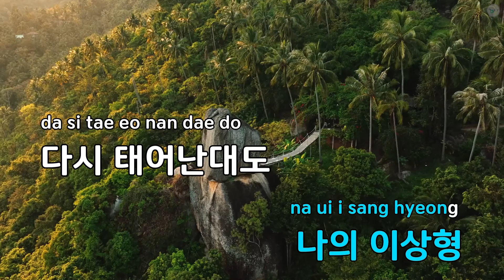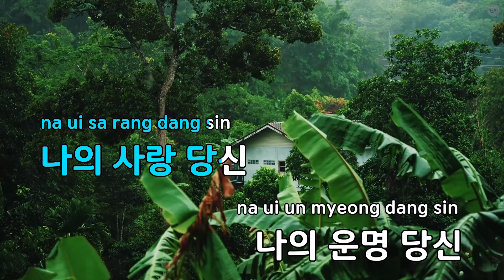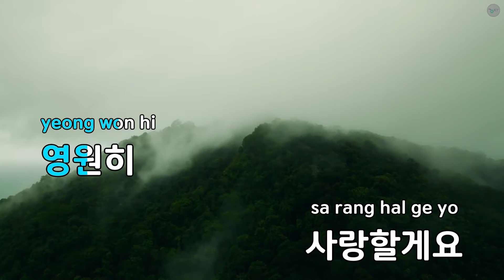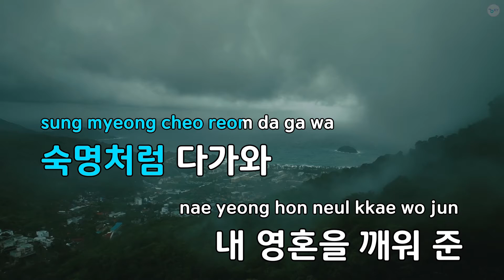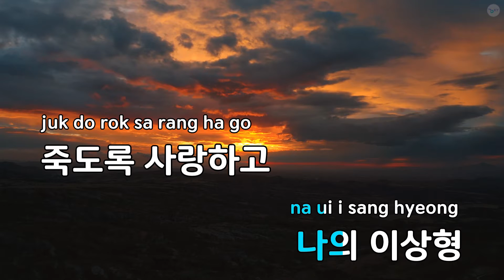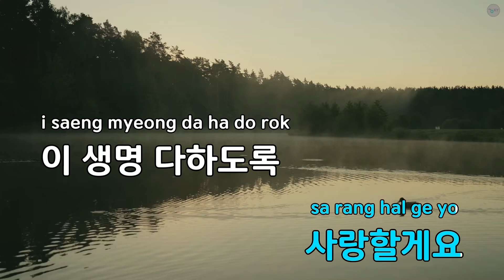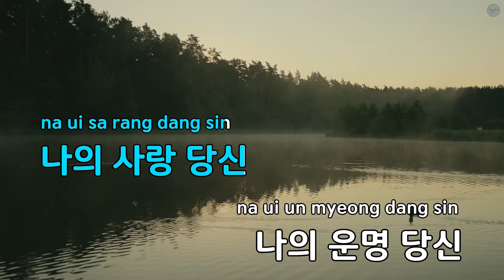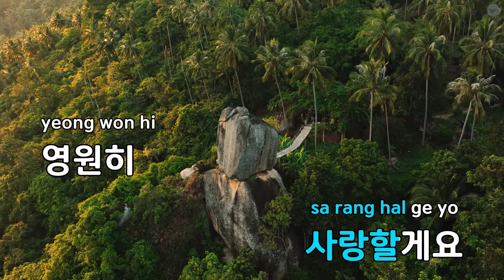당신은 나의 이상형 - 이창휘 (KY.80737) / KY KARAOKE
"★ 곡 정보 ★
번호 : 80737
제목 : 당신은 나의 이상형
가수 : 이창휘
작사가 : 강재현
작곡가 : 이창휘

Copyrightⓒkeumyoung